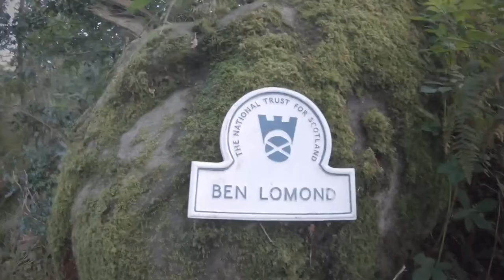Ben Lomond 07 September 19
A run up Ben Lomond via the Ptarmigan path.